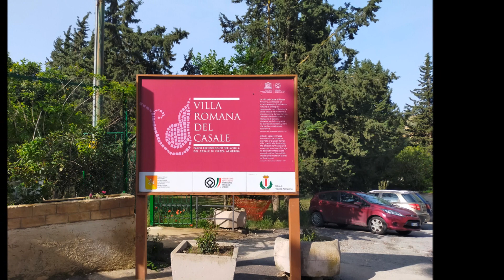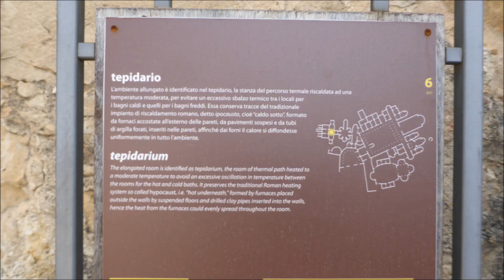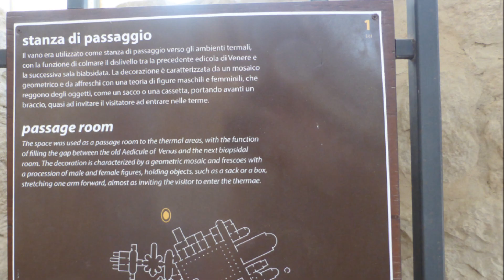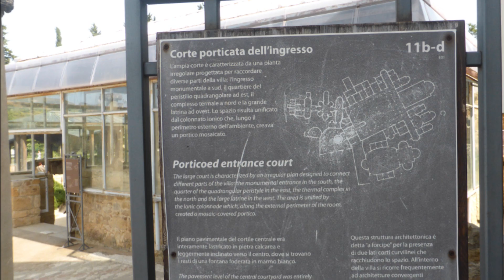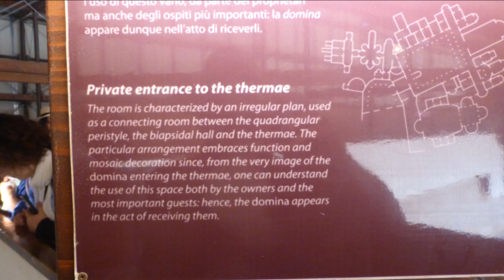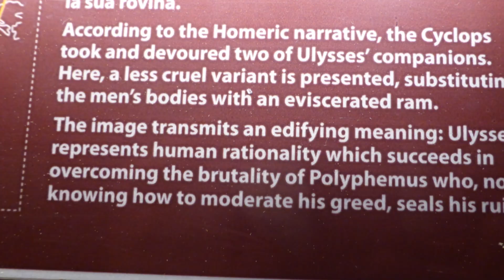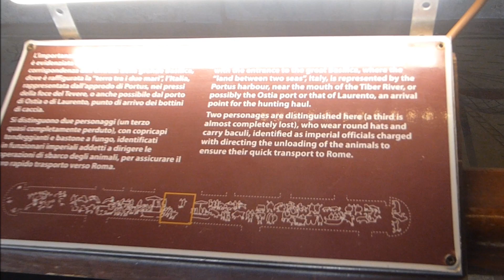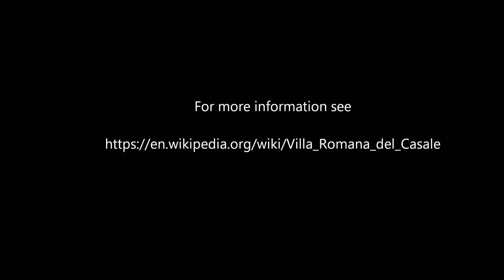sicily tour roman villa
A visit to the Roman Villa in Sicily in May 2023